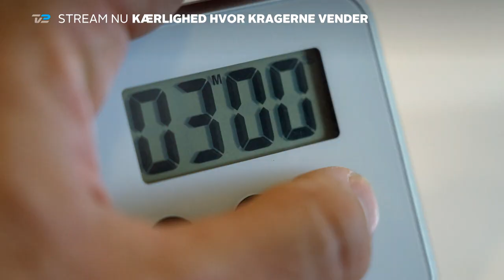Kærlighed hvor kragerne vender | Trailer | TV 2 PLAY